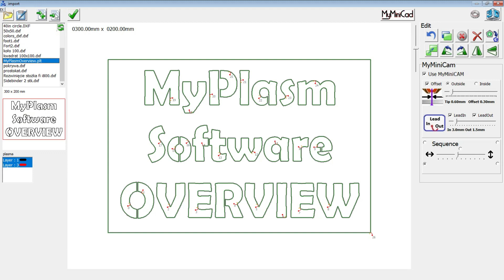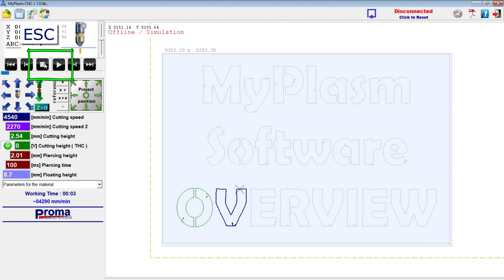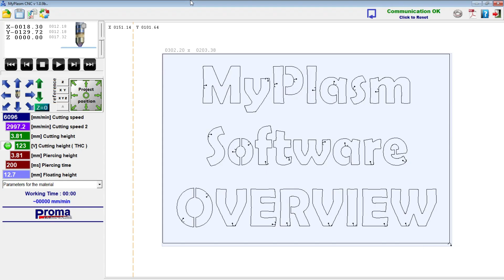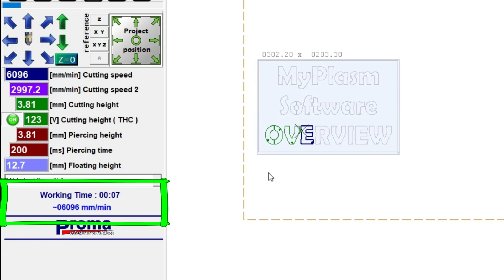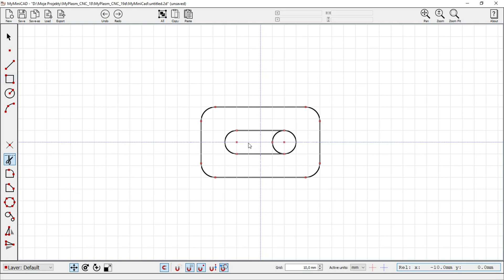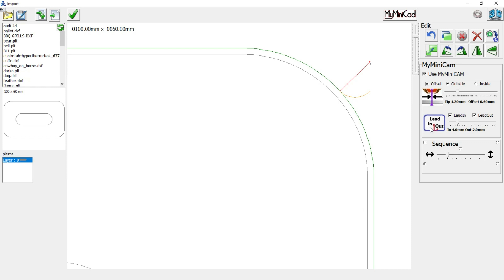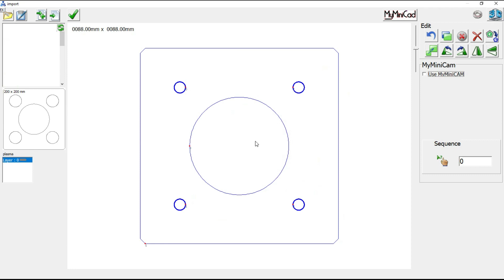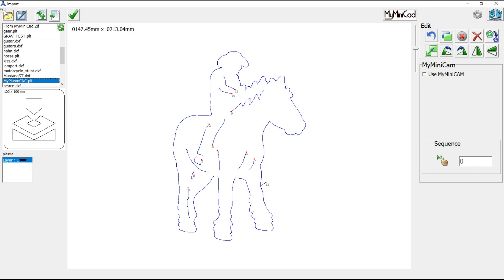# 05 MyPlasm CNC in 10 minuts - Overview - Step by step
I am convinced that in this part everyone will find something interesting, not only beginners.

I encourage you to spend 10 minutes